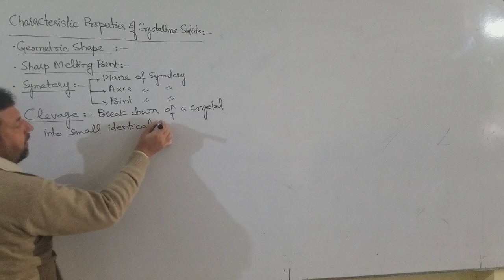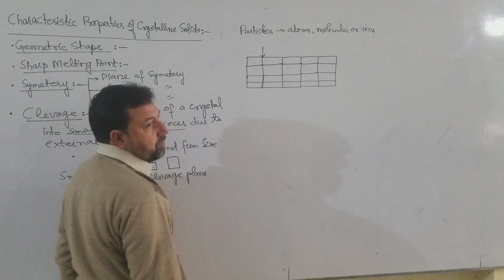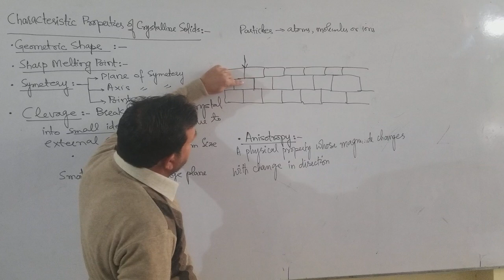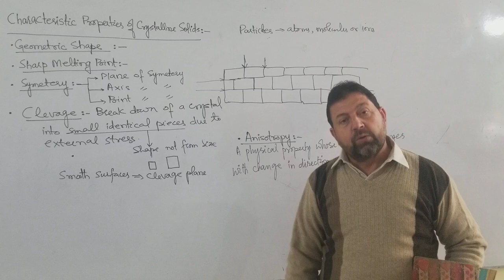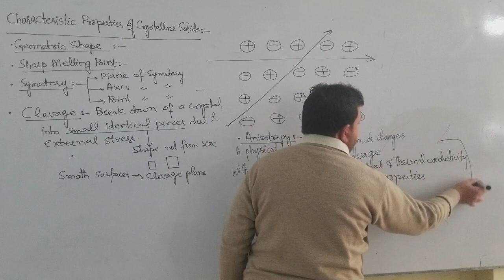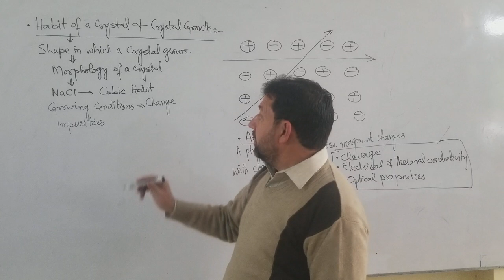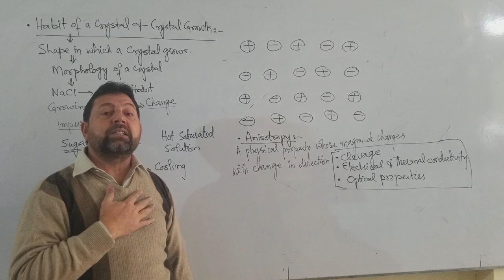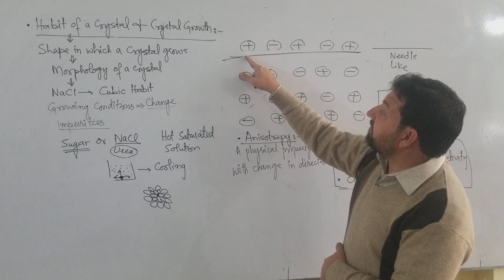1st year chapter 6 lecture 3 part 1 By Sir Daud CCA